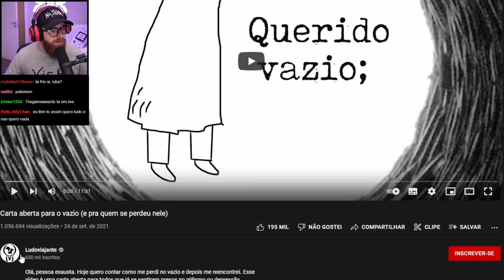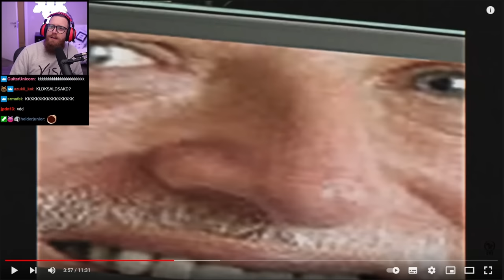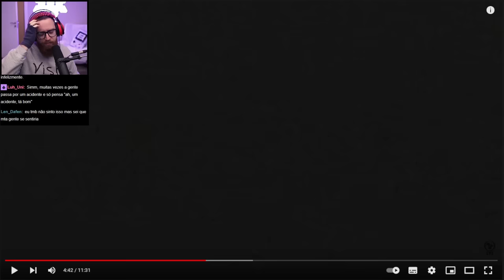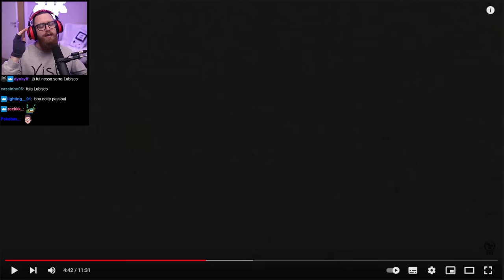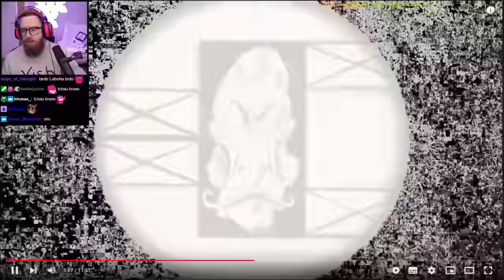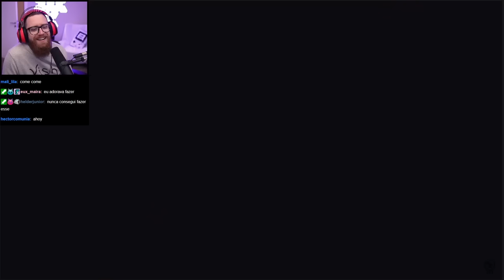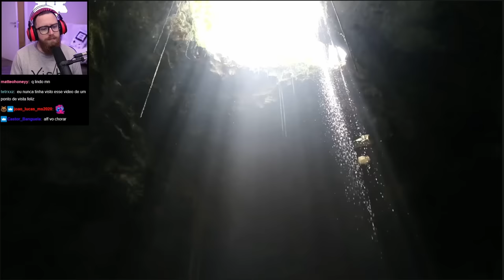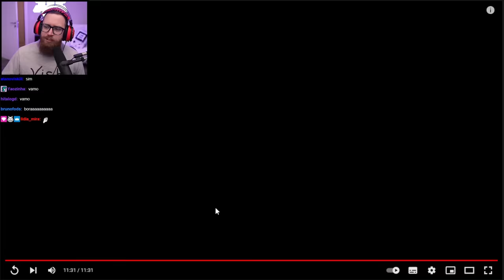CARTA ABERTA PARA O VAZIO | Luba Reage (Ludoviajante)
Luba reage a "Carta aberta para o vazio (e pra quem se perdeu nele)" por Ludoviajante.